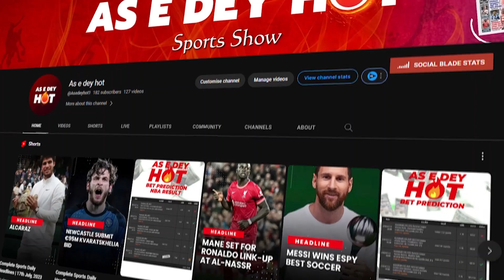As E Dey Hot Predictions For Today | 21st July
You've come to the right place if you're a die-hard sports fan or simply love the thrill of sports predictions.